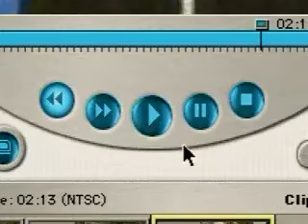iMac Special Edition